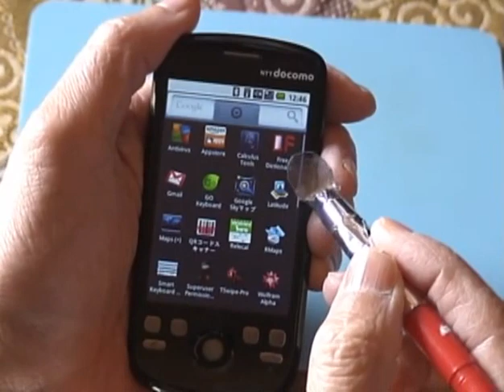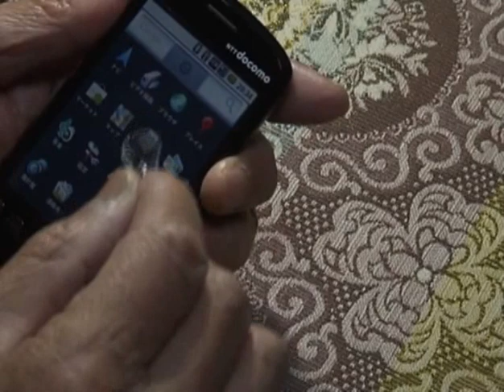透明・湾曲でスプーンのような快適タッチペン、スタイラスペンの自作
透明で湾曲したタッチペンを自作しました。
スプーンのような形で、使い安くて感度がよい。
使わなくなった鉛筆、ペットボトル、ハードディスクなどの収納袋を材料にして簡単に作れる。
タッチスプーンと呼んでください。
あるとき、ステンレス製のスプーンがタッチペンになことに気が付きました。
しかし、ステンレスのスプーンでは、画面のほとんどが隠れて見えなくなってしまいました。そこで、透明なスプーンに電子部品を入れる導電性袋を張り付けてみると、とても具合がよいことが、わかりました。スプーンを直径１ｃｍ程度まで小さくしても、うまくゆきそうだということがわかりました。ちょうどよいスプーンの材料を探したところ、手元にちょうどよいPETボトルがありました。